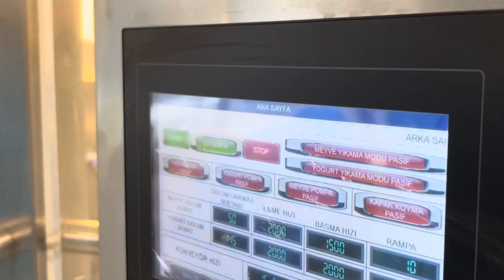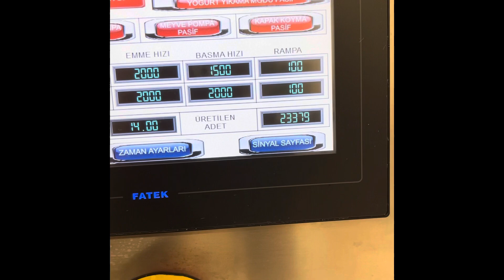يوميات مهندس الحلقة الرابعة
هذه المعلومات لمن يهمه الامر حول هذه الانواع من المكائن وما تحويه من معلومات بسيطة ممكن ان تفيد الشخص المعني لكي يتجنب من دفع اموال باهظة على اعطال بسيطة وممكن الشخص المختص تبديلها باقل تكلفه ممكنة  بعد تشخيص العطل
مع تحياتي لكم بالتوفيق